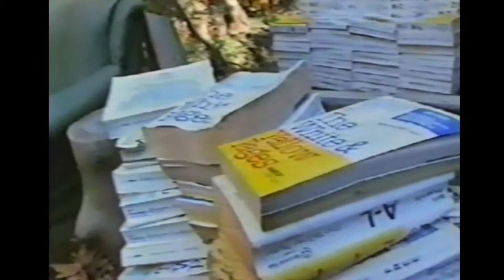Geoffrey Platts in 1988 Interview with Yorkshire Television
Geoffrey Platts spends time out at the cabin with Yorkshire Television for an Interview in 1988.

Geoffrey Platts (April 14, 1938 - December 5, 2000)  was a Poet, Writer, Desert Defender, Pioneer, Activist, Environmentalist, Performer, and a Friend to Humans and Nature alike.

He is the Author of the book: “Trek! Man Alone in the Arizona Wild”
with an introduction by Marshall Trimble-Arizona State Historian

This collection of videos is Dedicated to his work and the loving memory of his guidance. As he was swept away in the river of life to transition into his next great journey he reminds me of this great quote:

“Be still when you have nothing to say; when genuine passion moves you, say what you've got to say, and say it hot.” ~ D. H. Lawrence

*** In Loving Memory of My Friend Geoffrey Platts ***